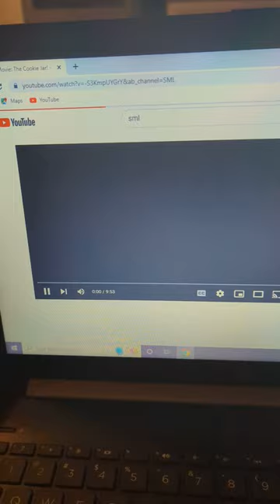polka dots watches SML the cookie jar 🍪